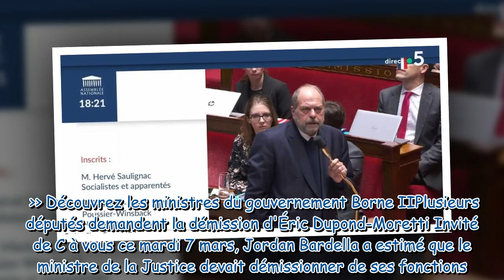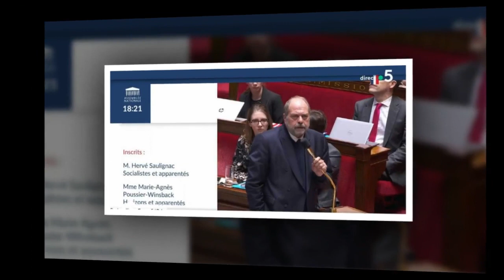Eric Dupond-Moretti en colère : il fait un bras d'honneur à l'Assemblée